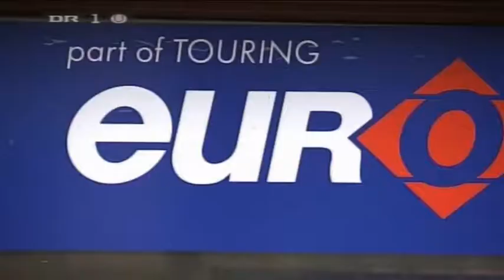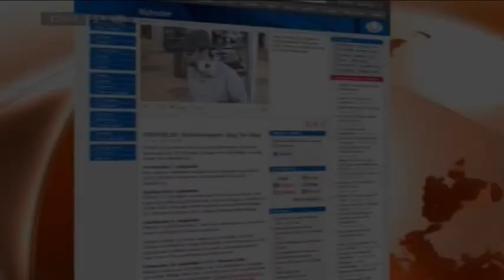10.09.2010 Terrorfrygt i København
Terrorfrygt i København den 10. september 2010. Vært på TV-Avisen er Klaus Bundgård Povlsen.